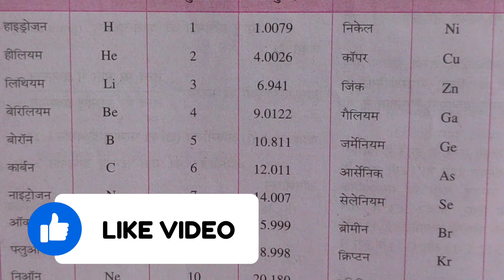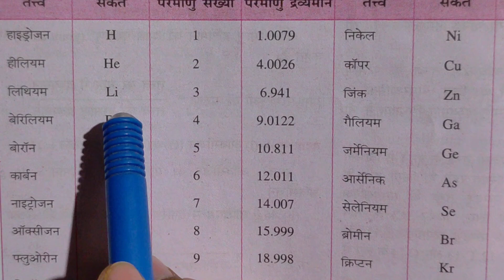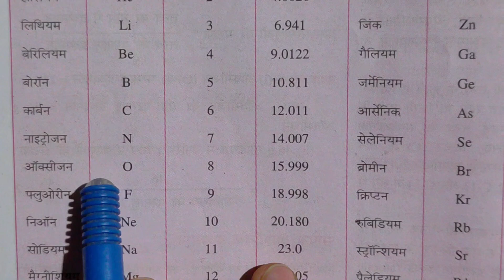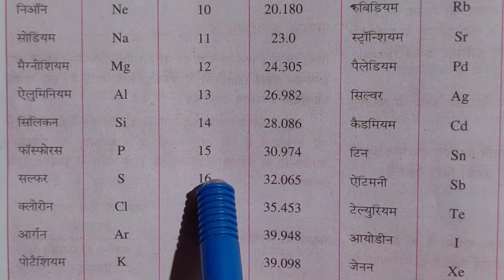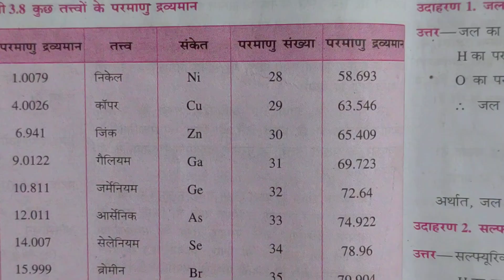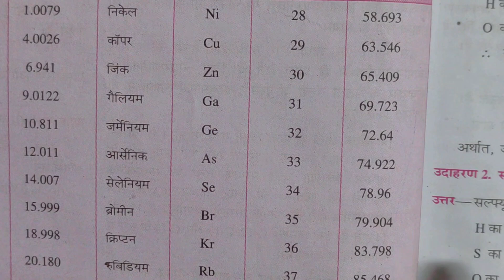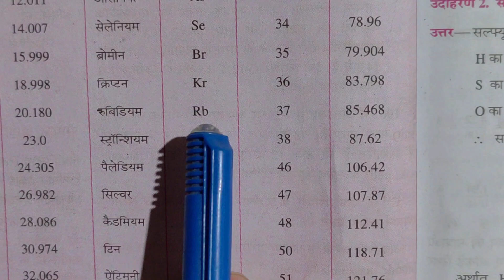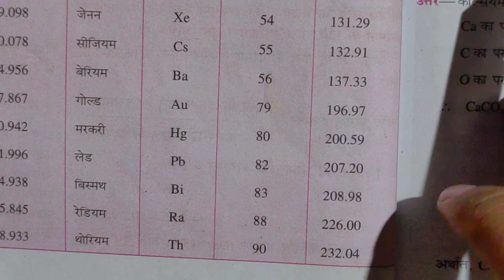तत्वों के नाम | Element Symbol and atomicnumber | Tatv ka name |Science | Elements Name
तत्वों के नाम | Element Symbol and atomic number | Tatv ka name | Science

Your Query
तत्वों के नाम याद करने की ट्रिक
तत्वों के नाम और सूत्र
तत्वों के नाम और उनके संकेत
तत्वों के नाम हिन्दी में
तत्वों के नाम कैसे याद करे
तत्वों के नाम और प्रतीक
तत्वों के नाम 1 से 30 तक
तत्वों के नाम और परमाणु संख्या
तत्वों के नाम

Tatv ke Name
Tatv ka name and sanket
Tatva ke Naam